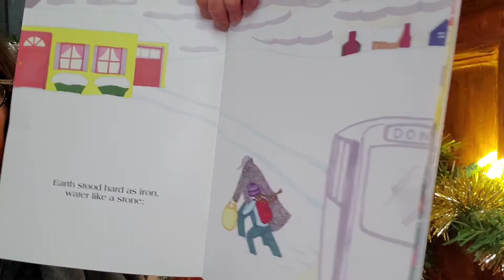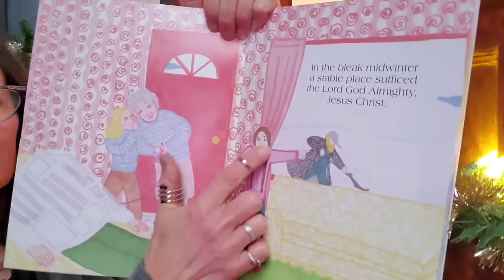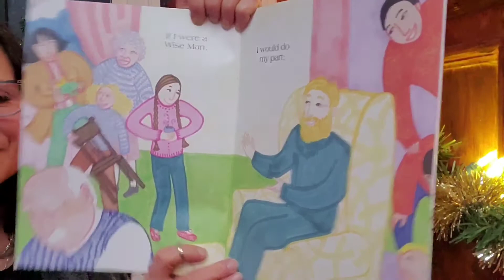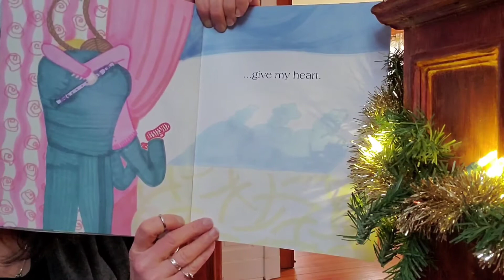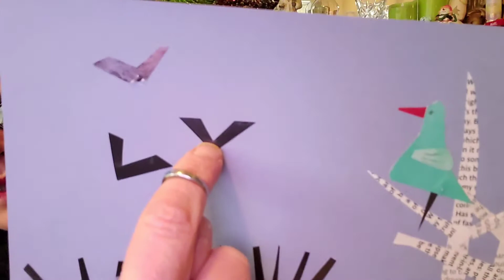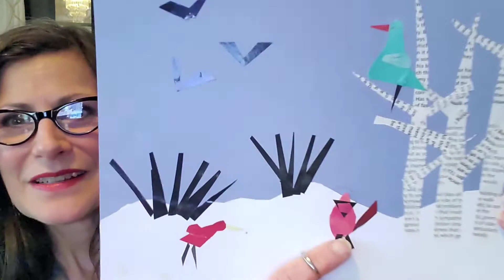2022-01-16 Joyful Noisemakers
Ms. Mary's Joyful Noisemakers at Episcopal Church of the Redeemer (Cincinnati, OH) for the Second Sunday After the Epiphany - originally uploaded January 17, 2021